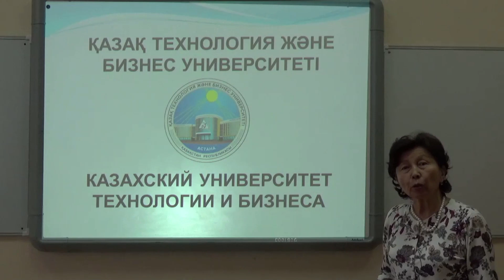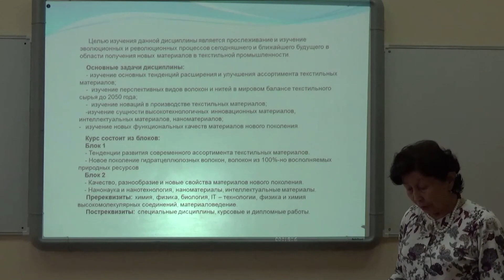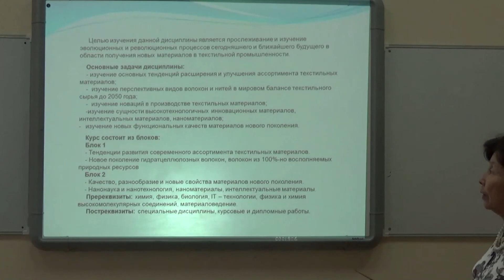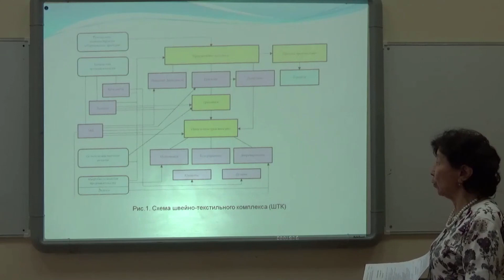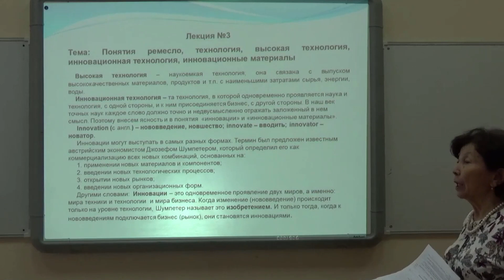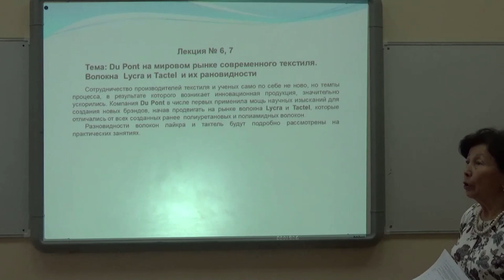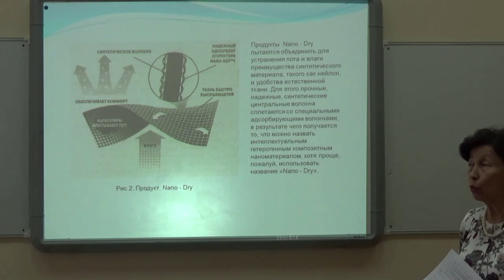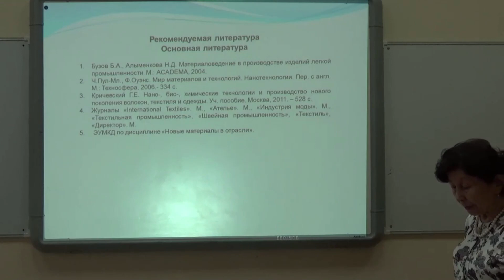КазУТБ-ТЛПиД-Новые материалы в отрасли-лекция3-рус